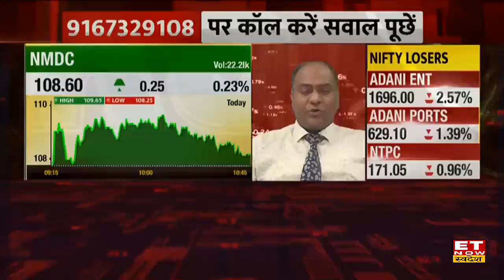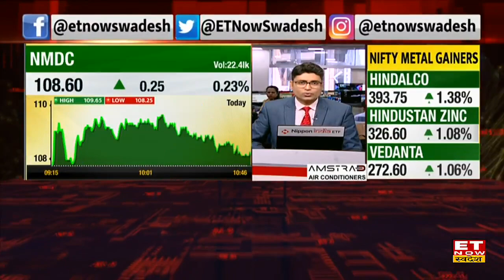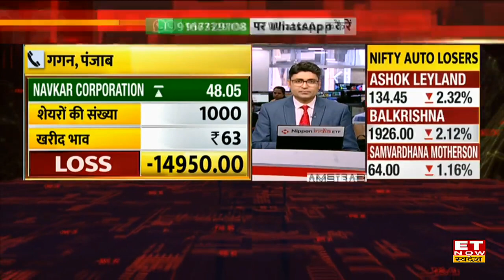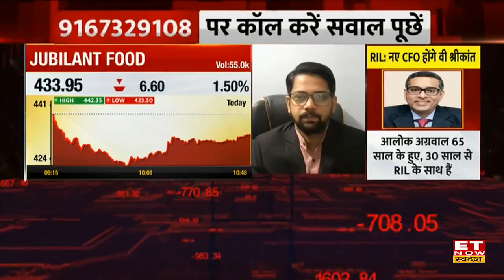NMDC Share Price : Share में बन रहे हैं निवेश के मौके या करें इंतजार? जानें Expert view | ET Swadesh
NMDC Share Price | Expert View On NMDC Stock | NMDC Stock Target & Stoploss | NMDC Share Outlook | NMDC Stock Buy, Sell or Hold Recommendation |
NMDC Stock में जानें निवेश को लेकर क्या है Experts की राय. जानें किन levels पर करनी चाहिए आपको खरीदारी और क्या है Target Price और जानिए किस Strategy के साथ इस Stock में पैसा कमाया जा सकता है. देखें वीडियो.